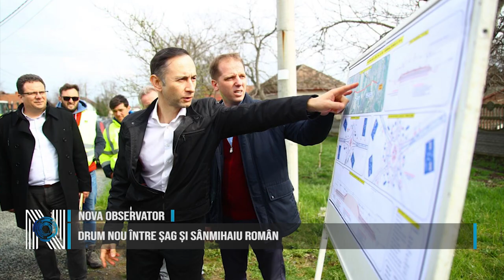Drum nou între Șag și Sânmihaiu Român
Constructorul desemnat câștigător a preluat amplasamentul DJ 593C Șag– Sânmihaiu Român DJ 591A, în vederea începerii lucrărilor de modernizare. Drumul județean va reprezenta o nouă cale de acces între cele două localități periurbane. Parte din Centura mică a Timișoarei, investiția va determina reducerea traficului din zona de sud a orașului. Finanțarea va fi asigurată în cadrul Programului Național de Investiții Anghel Saligny, suma alocată fiind de peste 15,5 milioane de lei, alți aproape 400.000 de lei urmând a fi alocați din bugetul propriu al CJ Timiș